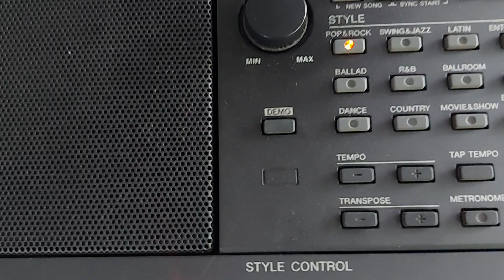(Đã bán) Đàn Organ Yamaha Psr S750 đẹp 98%|| Bo mạch zin 100%|| Giá 12tr500k || Hotline:0931.269.333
🌸🌸🌸NHẠC CỤ THÀNH PHÚC🌸🌸🌸
🚍🚍M-U-A B-Á-N - TRAO ĐỔI ĐÀN CŨ - MỚI
✅✅BÁN HÀNG TRẢ GÓP .
NHẬN CÀI ĐẶT SAMPLE_GỐC_NCTP2024 TẤT CẢ CÁC DÒNG ĐÀN S670- s750- s950- S770- S970- S775- S975- Sx600 - Sx700- Sx900- Genos
KORG PA600- PA700- PA900- PA1000 .
🌍 Googlemap: Nhạc Cụ Thành Phúc
🏩🏩 Ngã 3 Quán Tròn- Quảng Phú Cầu - Ứng Hòa - Hà Nội.
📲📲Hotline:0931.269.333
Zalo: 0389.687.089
🌸🌸NHẠC CỤ THÀNH PHÚC- UY TÍN TẠO NIỀM TIN🌸🌸